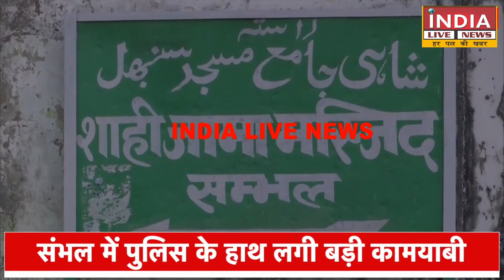Sambhal Violence: पुलिस को बड़ी कामयाबी, वीडियो वायरल करने वाला मुख्य आरोपी फरहत गिरफ्तार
1.हम उठाते हैं आम जनता की आवाज़ और पहुंचाते हैं आप तक |
2.बढ़ते भ्रष्टाचार को खत्म करने का है संकल्प |
3.समस्याओं पर हमारी पैनी नज़र |
4.विकास के लिए हमारी होगी पहल |
5.आपका भरोसा हमारी ताकत |